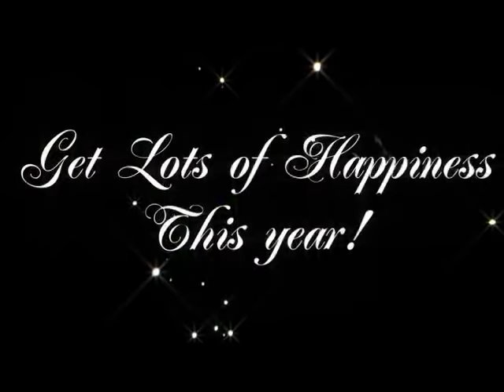HAPPY NEW YEAR 1 JANUARY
May happiness and love fill your heart with joy as you welcome the brand new year._આજનો દિનમહિમા-માનવપુષ્પોની મહેક-